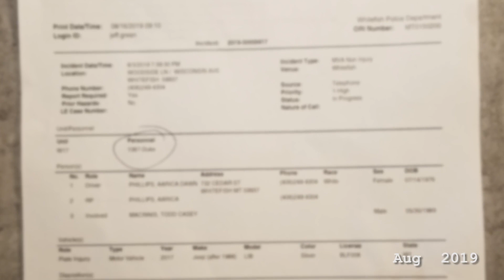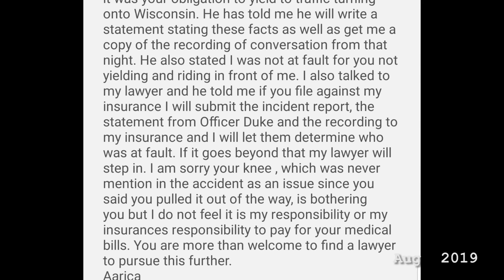Bike/Car Accident (Part 2)